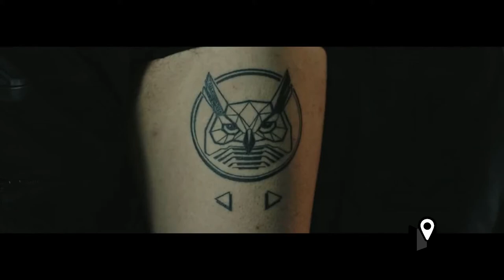Contar una historia a través de un tatuaje